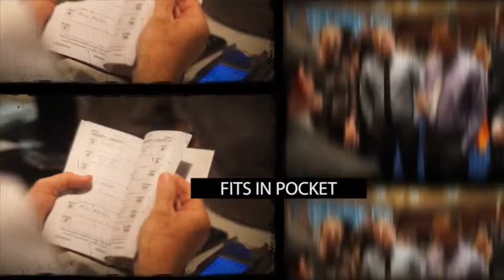Calendar Presage by Paul Romhany Available From